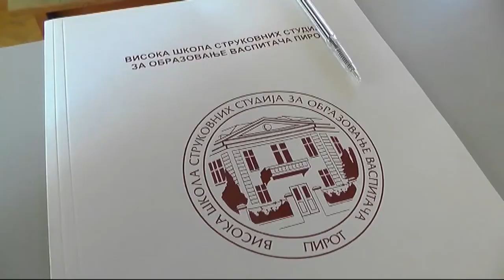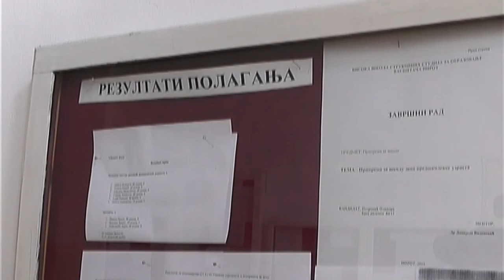DVA STUDIJSKA PROGRAMA U PIROTSKOJ VISOKOŠKOLSKOJ USTANOVI